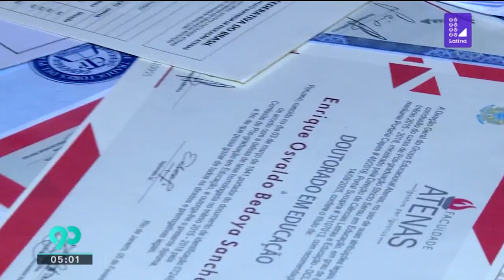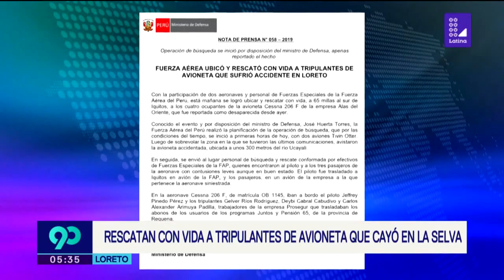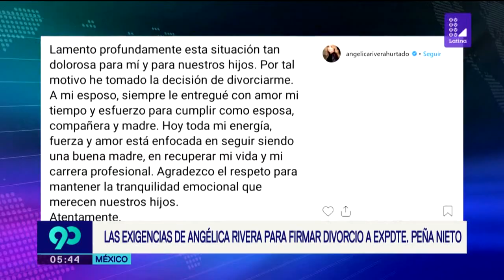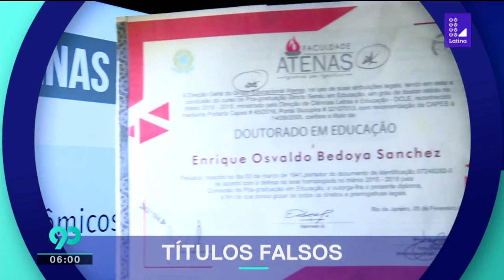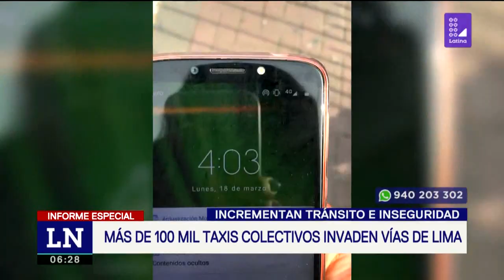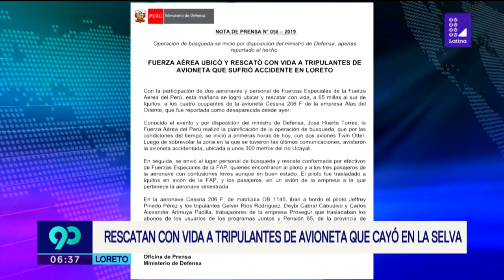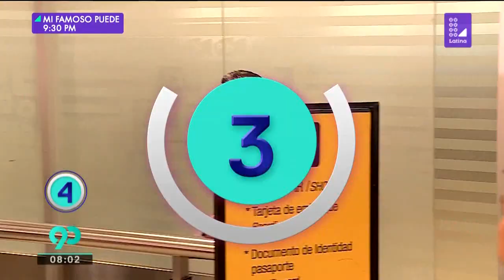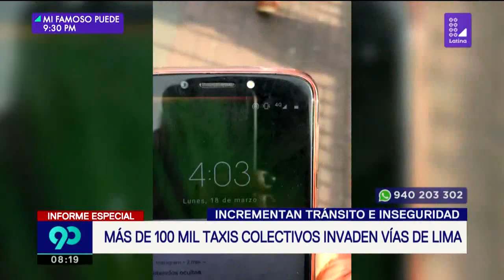90 Matinal 25 de marzo del 2019 - Programa completo